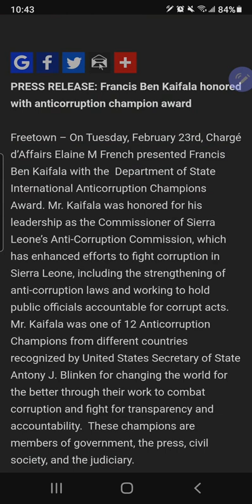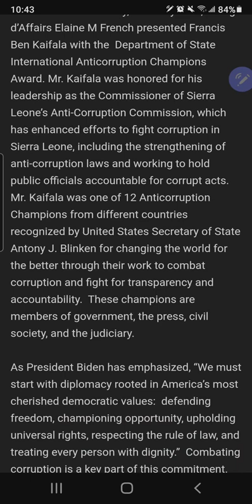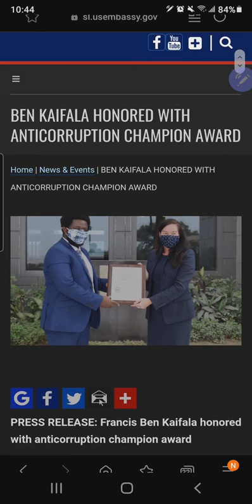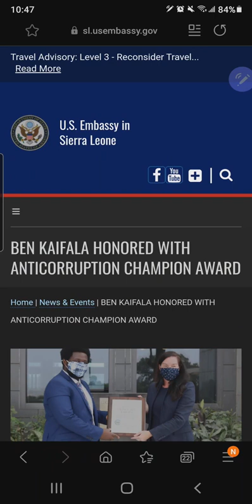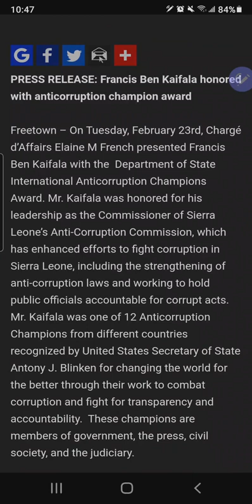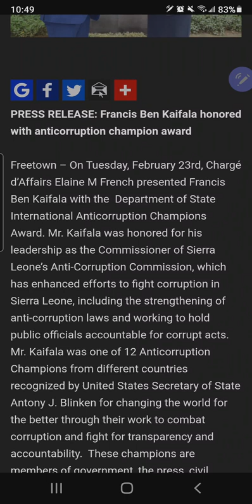Francis Ben Kaifala receives an award from Maria Brewah.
We have to do more to ensure this corrupt Bio regime pays for there crimes and corruptions. call your state reps across the globe to bring attention and sensitization to the international community.